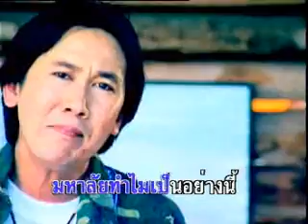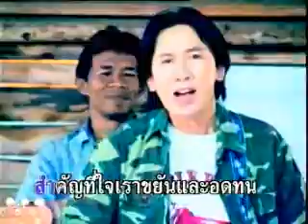เพลง มหาลัย นายจำปาดะ(แสดงมิวสิค).flv